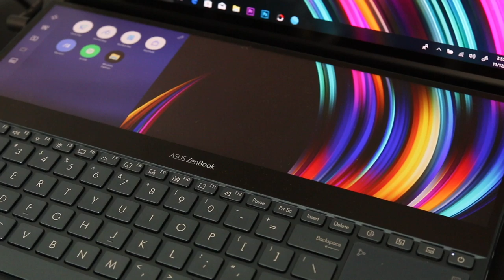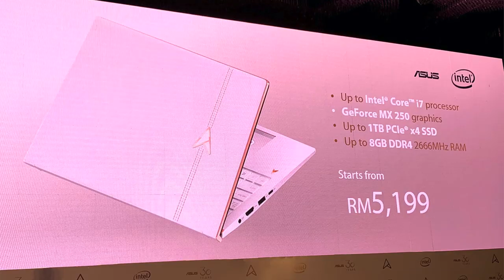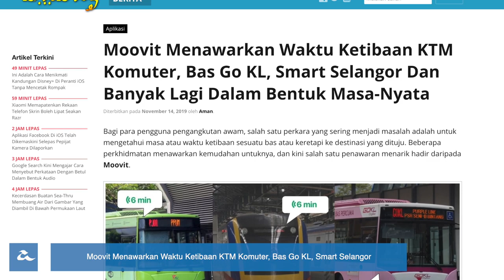Amanz24 - Motorola Melancarkan Peranti Skrin Boleh Lipat, Asus ZenBook Pro Duo Kini Rasmi, Garmin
ASUS ZenBook Duo dan ZenBook Pro Duo kini rasmi untuk pasaran tempatan. Untuk model ZenBook Duo, ia membawakan skrin 14-inci LCD, pilihan CPU Core i5 dan i7 generasi kesepuluh selain dilengkapi kad grafik NVIDIA GeForce MX250. Manakala ZenBook Pro Duo pula dilengkapi skrin 15.6-inci OLED 4K, memori DDR4 32GB dan kad grafik NVIDIA GeForce RTX 2060. Kedua-dua model ini turut menampilkan ScreenPad Plus yang berfungsi sebagai paparan kedua. Di Malaysia, ZenBook Duo ditawarkan pada harga bermula RM4699 dan ZenBook Pro Duo pula dijual pada harga bermula RM12999.

Bukan itu sahaja, ASUS turut melancarkan ZenBook Edition 30 untuk pasaran tempatan. Berbeza dengan edisi sebelum ini, ia membawakan rekaan peranti dengan permukaan kulit berwarna putih dengan sulaman emas logo ASUS. Ia ditawarkan pada harga bermula RM5199.

Motorola kini melancarkan telefon pintar dengan skrin boleh lipat iaitu Motorola Razr. Ia dilengkapi dua skrin panel, 6.2-inci untuk skrin bahagian dalam dan 2.7-inci di skrin sekunder bahagian luar. Melengkapkan peranti adalah cip Snapdragon 710, memori sebesar 6GB dan storan sebesar 128GB dan kamera utama 16-megapixel. Buat masa ini, tarikh penawaran peranti untuk pasaran tempatan masih belum diketahui.

Seterusnya, Garmin Malaysia telah melancarkan beberapa jam tangan pintar dibawah siri  MARQ. Antara jam tangan pintar yang diperkenalkan adalah MARQ Driver, MARQ Aviator, MARQ Captain, MARQ Adventurer, MARQ Athlete dan MARQ Commander. Di Malaysia, jam pintar tersebut ditawarkan pada harga bermula RM7999.

Akhir sekali, Moovit menampilkan penawaran baru pada aplikasi iaitu waktu ketibaan pengangkutan awam dalam bentuk masa nyata. Antara perkhidmatan yang diliputi buat masa ini adalah PJ City Bus, Smart Selangor, KTM Komuter, dan juga GO KL City Bus.